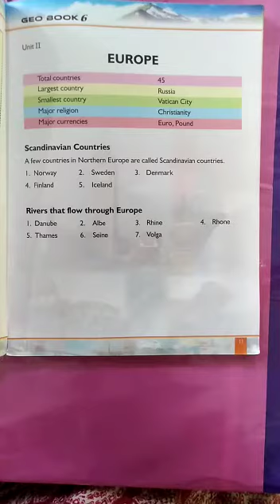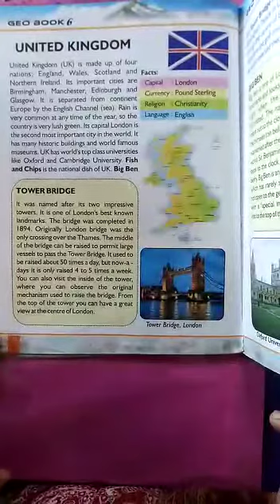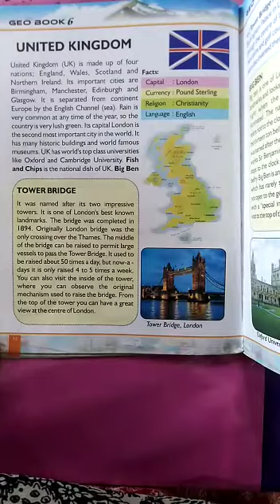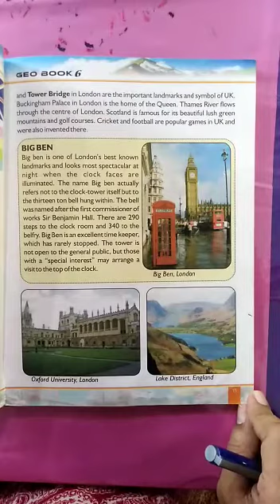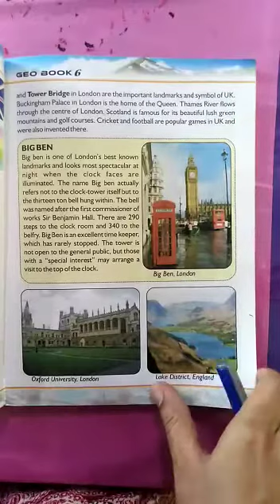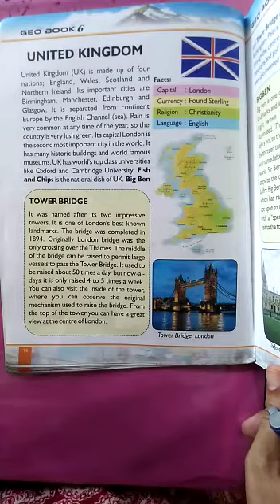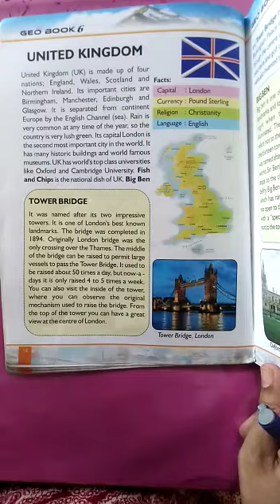Geo Online Lecture #4